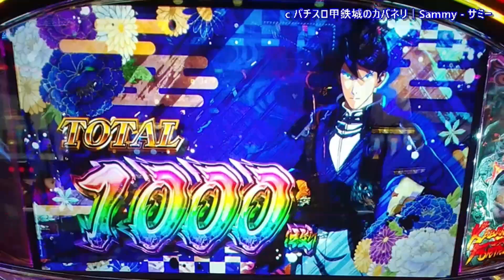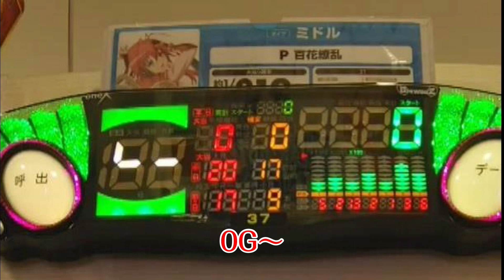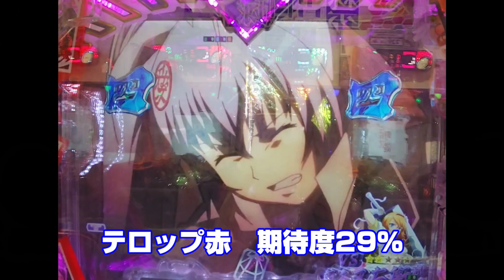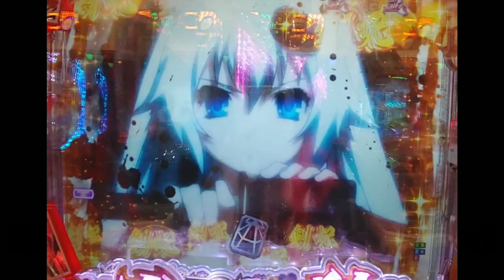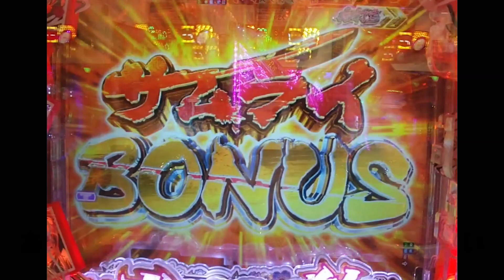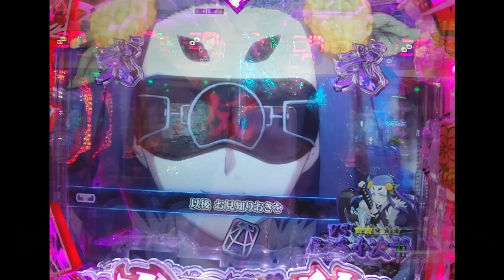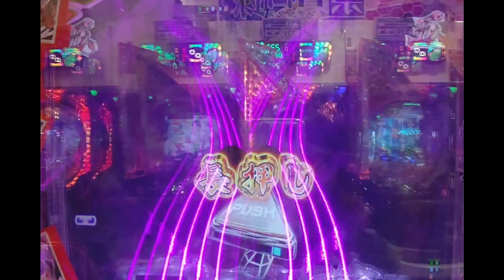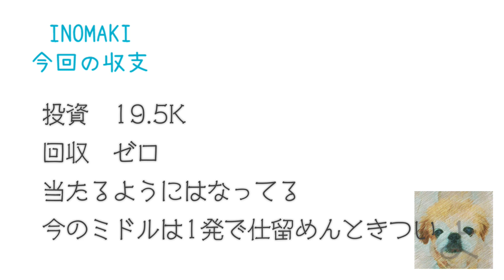【P百花繚乱】【百花繚乱で出玉繚乱？】まき部屋 85日目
当たるようにはなってる、
ただ75%のST取れないのは痛すぎます。

00:01　自己紹介
00:40　パチ乱舞
02:28　「P百花繚乱」実践

★効果音、BGM
フリーBGM・音楽素材MusMus　様